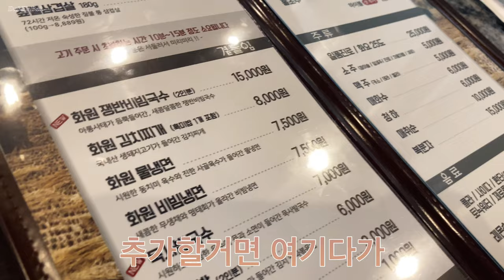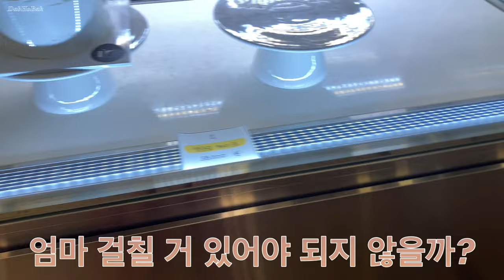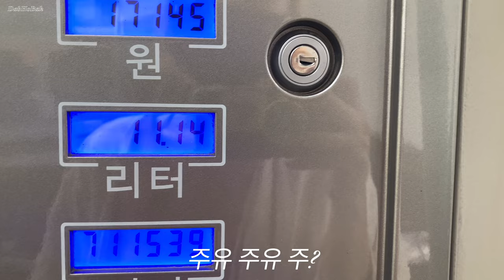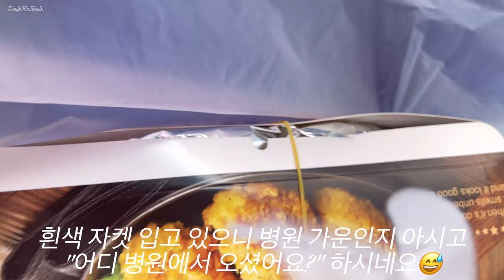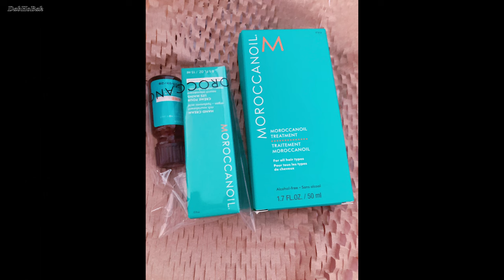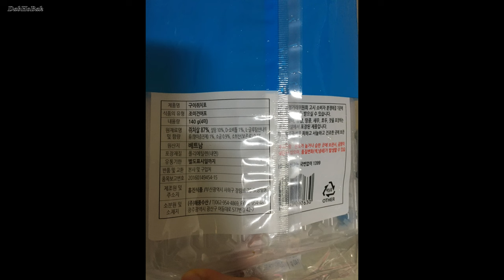중복 우대갈비 인헤르또 수박 장마 생선구이 전복해물뚝배기 콩물 고양이 더자반 모로칸헤어오일